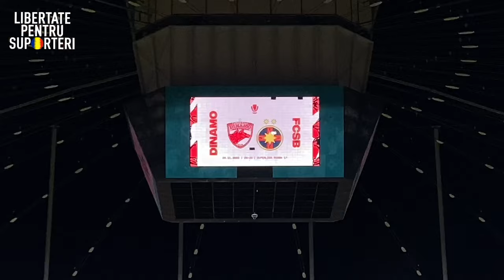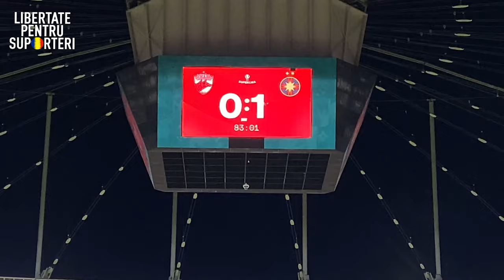AM FOST LA CEL MAI NEBUN DERBY AL ROMÂNIEI | DINAMO vs FCSB 0-1 | SHOW DE ZILE MARI ÎN TRIBUNE 🔥